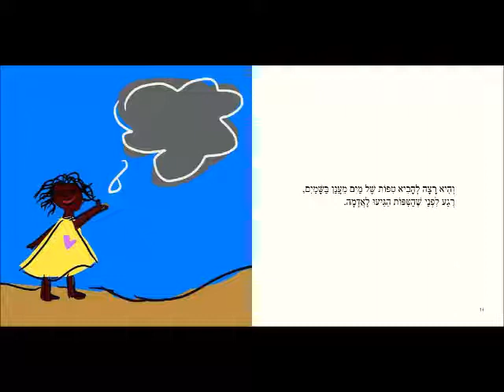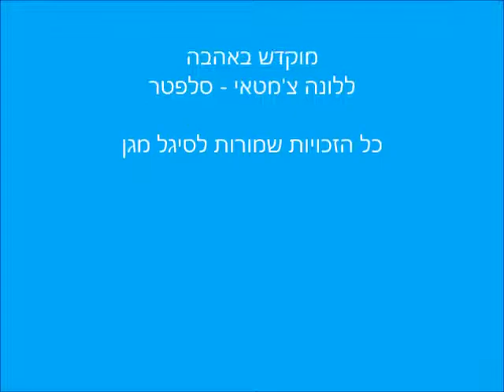לונה - הרצה המיוחדת במינה - סיגל מגן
בהשראת לונה צ'מטאי - סלפטר